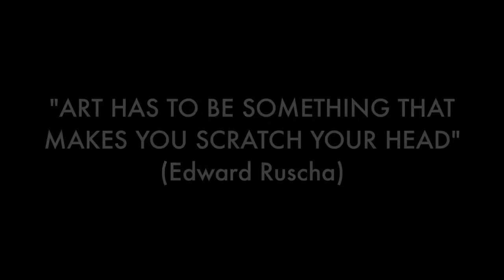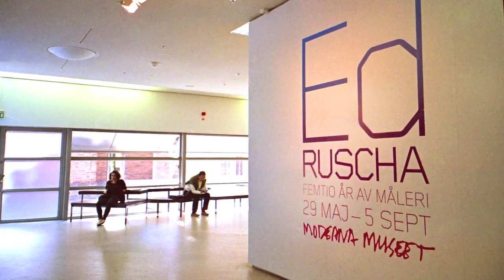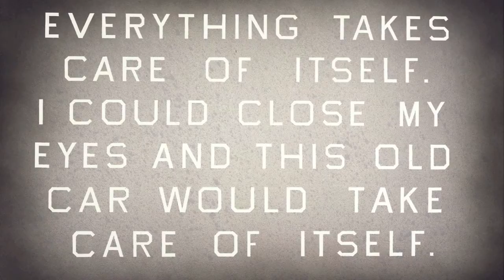"Art has to be something that makes you scratch your head" (Ed Ruscha)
"Art has to be something that makes you scratch your head," Edward Ruscha said. Born December 16, 1937, the artist is associated with the Pop art movement. He has worked in the media of painting, printmaking, drawing, photography, and film. Ruscha lives and works in Culver City, California. This video is an attempt to make you scratch your head by reminding part of his work, including photographs and books.
Music: "Herbie's Walk" performed by the Claudio Pascoli Hackensack Quintet.